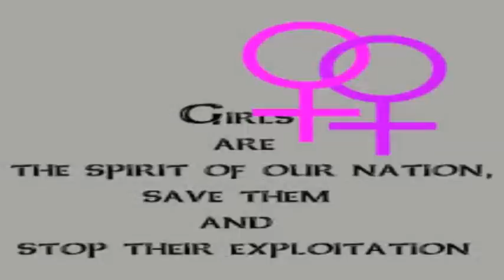SAVE GIRL CHILD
she makes the world bright, but still struggles to see light.